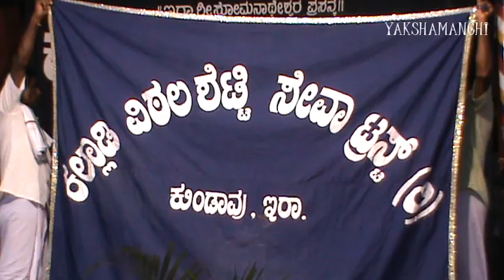Yakshagana / SHIVA PANCHAKSHARI / Ira Temple / 02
* ashtavibhavadi kashi nrupotthama shoorasenanu puradi ..

Kashiraja Shoorasena - Bayar Raghunatha Shetty,
Rudrapuradamathya - Kairangala Krishna Moolya,

Hadugarike - M Dinesh Ammannaya,
Maddale - Lava Kumar Aila,
Chende - Delanthamajalu Subrahmanya Bhat.

Yakshagana SHIVA PANCHAKSHARI held on 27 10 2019 in the programme 'Kalladi Vitala Shetty Samsmarane'  at Sri Somanatheshwara Temple; Ira, Bantwal Tq. Da. Ka.